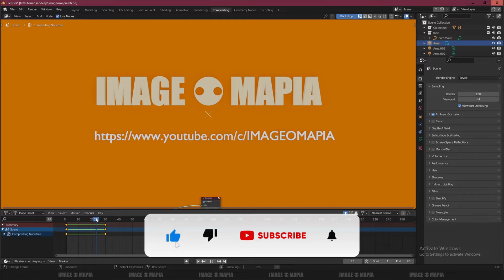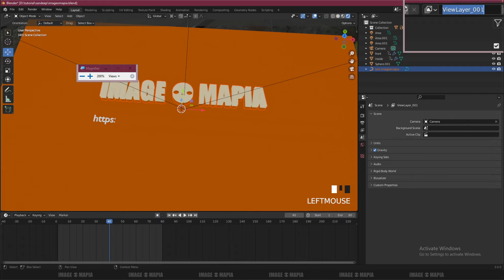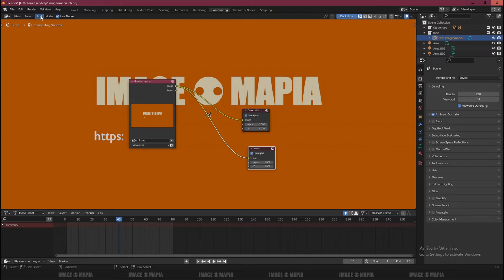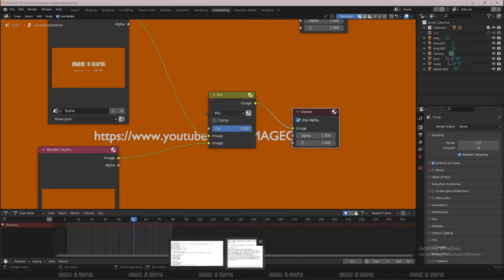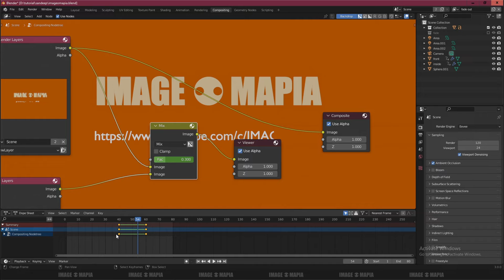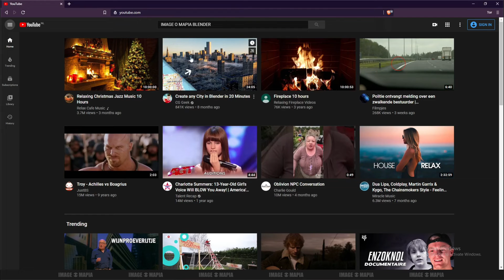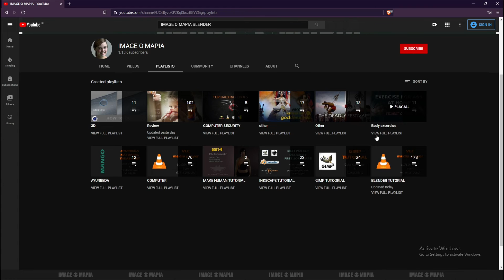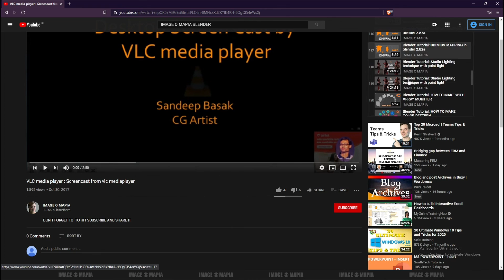Blender Tutorial 3.0.0: HOW TO DISSOLVE THE OBJECT in right way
dissolve object blender
blender dissolve object

BLENDER TUTORIAL
gimp tutorial
rawtherapee tutorial